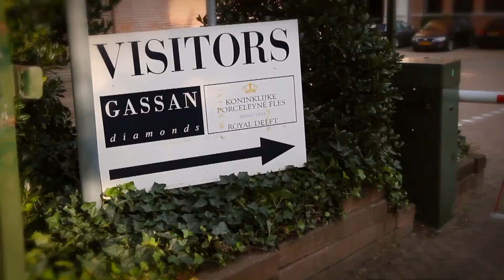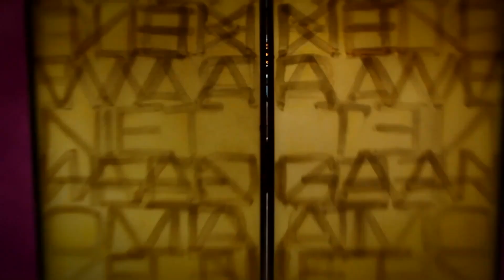I Amsterdam, through the eyes of a tourist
This video was made by Big Shots for the Amsterdam city marketing brand 'I Amsterdam'.